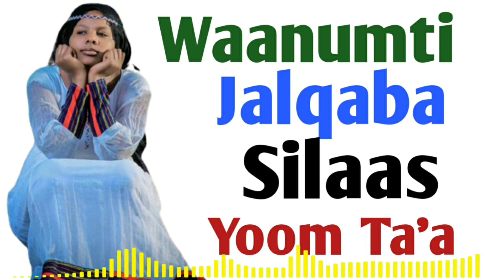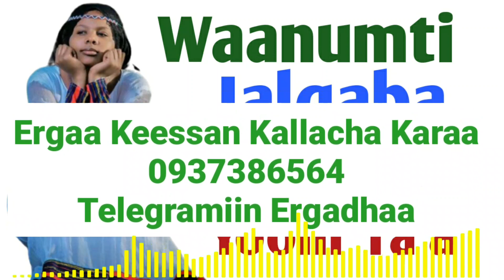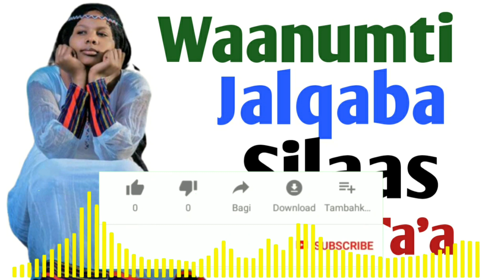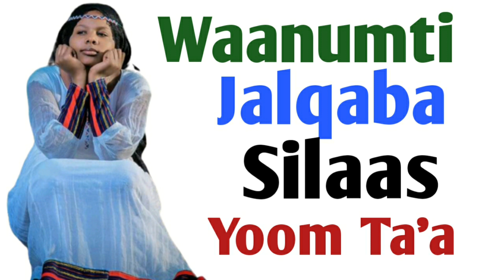Waanumti Jalqabaa Silaas Yoom Ta'a